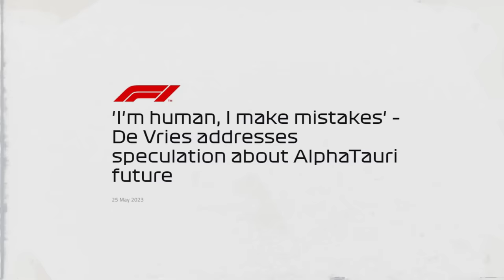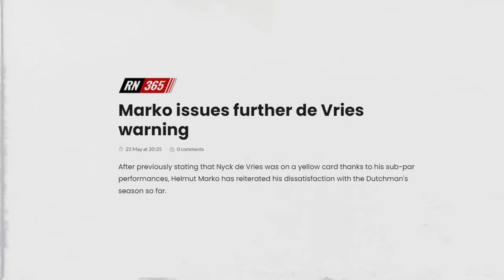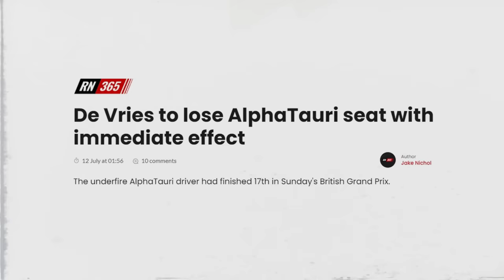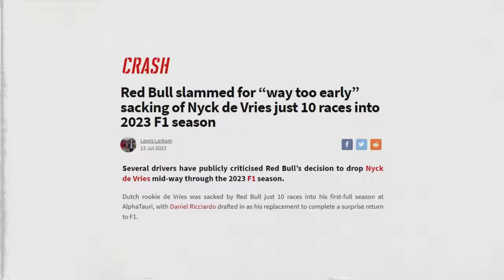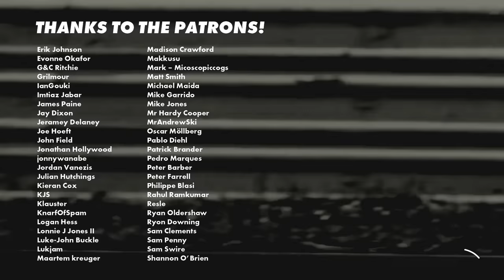The Ridiculous Nyck de Vries Saga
This is a mess. A complete mess.

Photo Credit
Porsche
Red Bull Content Pool
Rick Dikeman